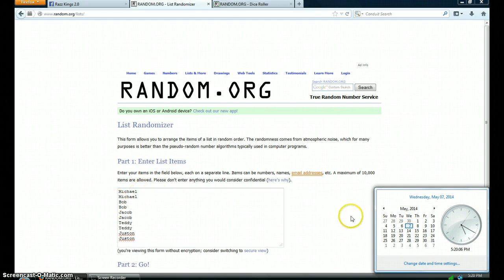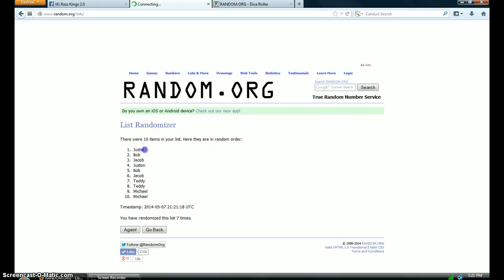LACY FOR DWAYNE HARRIS